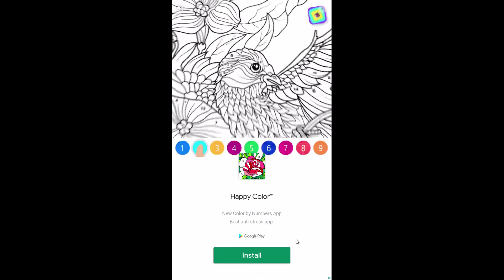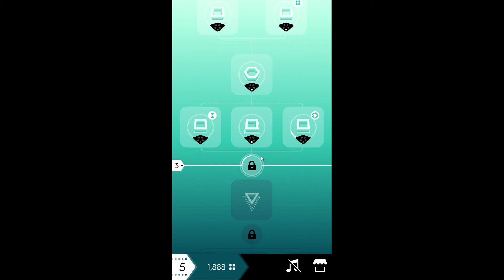Maze path of light Play NowTV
Maze Path of Light is a Game on Android , Puzzle New and free .